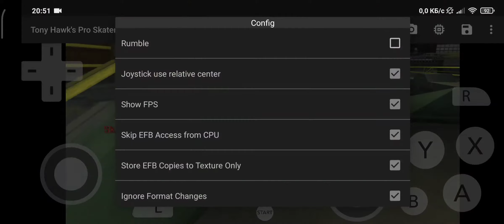Tony hawk's, 5 games in 1, Dolphin emulator MOD, snapdragon 720G, Redmi note 9s.